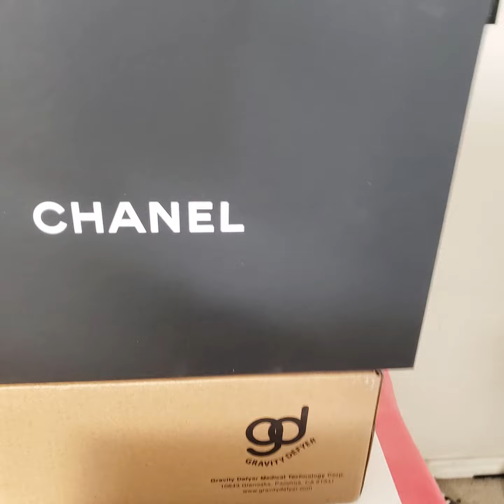Chanel classic double flap iridescent turquoise caviar medium bag Elitefashionus Feb 01 2022